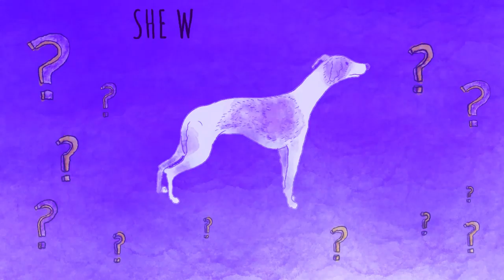Dog Tails: Stories from Westminster - The Legend of Vivi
AP sports writer Ben Walker recounts the story of Vivi, the whippet who disappeared after competing at Westminster.

Check out AP's coverage of the Westminster Kennel Club Dog Show

Credits: Video by Peter Hamlin and Nat Castañeda | Illustration by Peter Hamlin.